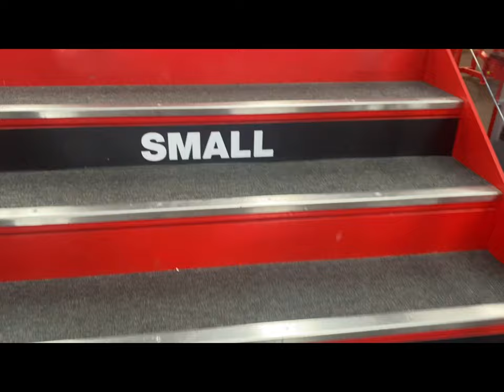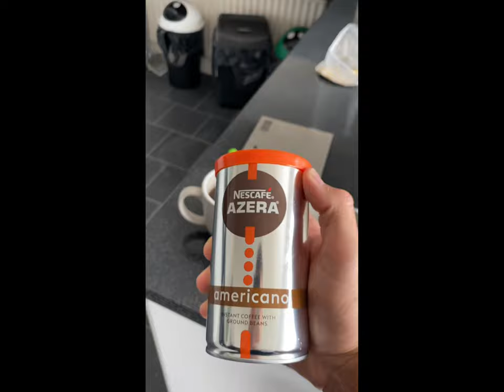A DAY IN THE LIFE- On Prep/ LEGS @ Ultraflex Durham.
Thought i would try out actually making some form of a ‘Day in the life’ video, which actually once the clips were put together… was 52 mins long 🤣 so was too long for IGTV, cut it down and thought i’ll fire up my first youtube!